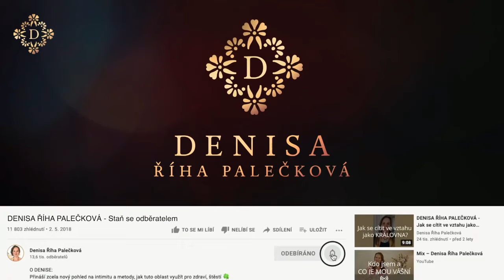DENISA ŘÍHA PALEČKOVÁ - Jak se nenechat rozhodit a zůstat ve svém středu?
👉 Jak zůstat ve svém středu?

👉 Jak si uvědomovat sebe a nenechat se rozhodit tím, co po mně chtějí blízcí?
👉 Jak se neztratit ve snaze pomáhat druhým?

Vánoce ještě nekončí: OBDARUJ SEBE ČI SVÉ BLÍZKÉ tím, co má skutečnou hodnotu za VÁNOČNÍ CENY! Slevy až 50%!

🎄🎁 Dárek pro Tebe 🎁🎄 ADVENTNÍ KALENDÁŘ plný inspirace na téma LÁSKA & VZTAHY 👩‍❤️‍💋‍👨 Přístup k němu si aktivuj ZDE
Získáš přístup ke všem políčkům - i zpětně - do 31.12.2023